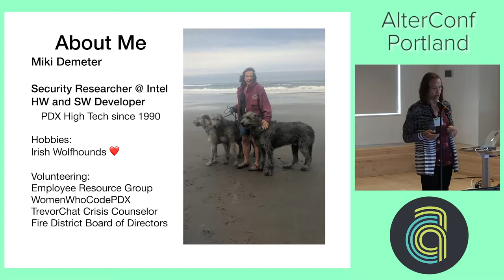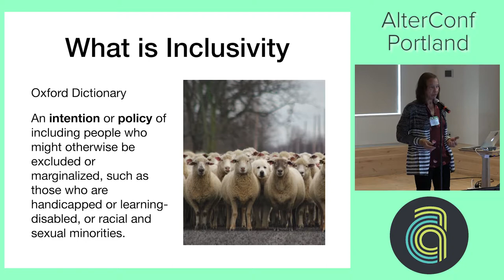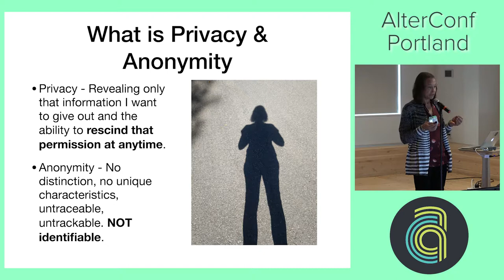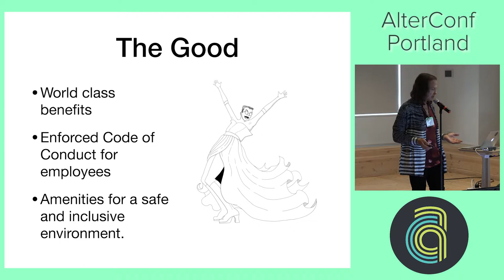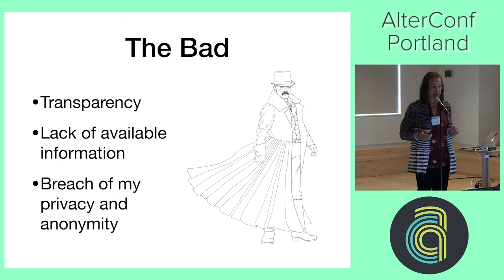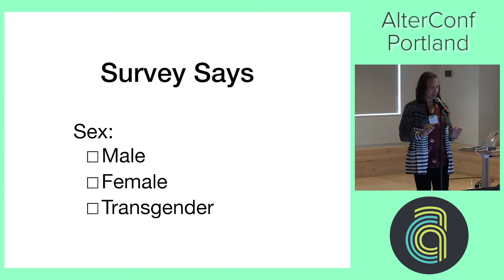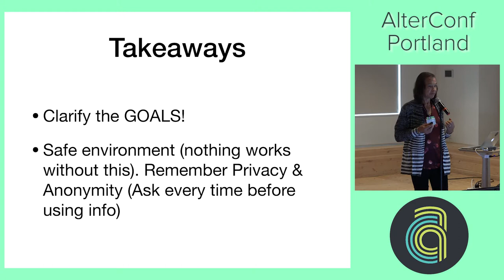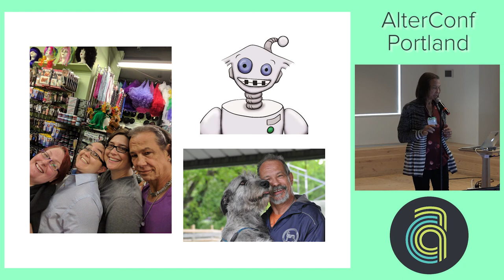AlterConf Portland 2017: Privacy & Anonymity may be ruining your Diversity and...by Miki Demeter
Privacy & Anonymity may be ruining your Diversity and Inclusion by Miki Demeter

Diversity and inclusion are the latest buzzwords in corporate HR. Studies show teams perform better when developed with these considerations. However, how HR actually handles these issues can be very problematic, the need for anonymous interaction for LGB and especially transgender employees is clear but often overlooked. Employees who remain closeted at work do so for a variety of reasons and being unable to seek information about health care services, insurance benefits or the possibility of transitioning anonymously can be tremendously isolating and stressful, potentially triggering mental health issues. In this talk, I will speak about my experiences trying to navigate these waters in an environment where the diversity and inclusion is at the forefront of the company’s ethos. I will demonstrate how a few seemingly minor mistakes can actually push away the groups that companies are trying so diligently to serve and include. HR policies cannot be created in a bubble, those they affect must be consulted.